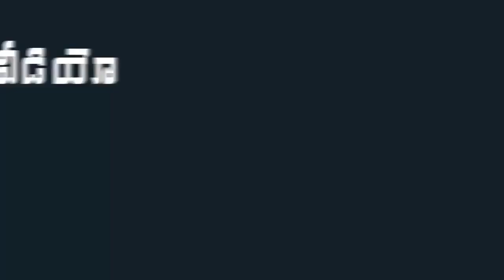YS Jagan Selfie With YSRCP Social Media Activists | AP Elections 2024 | Indiontvnews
YS Jagan Selfie With YSRCP Social Media Activists.